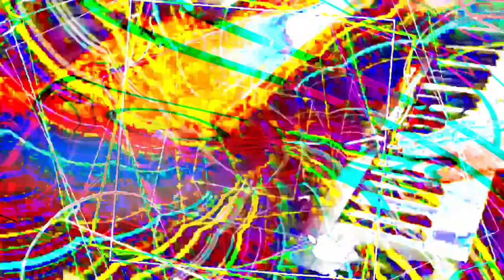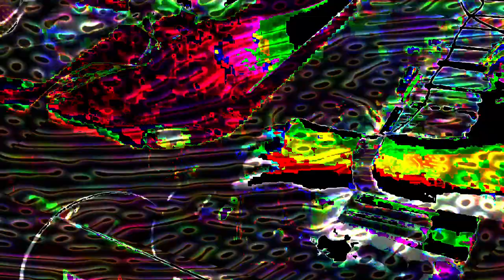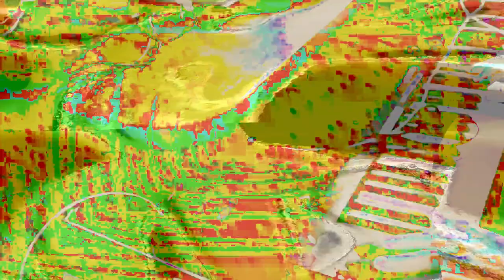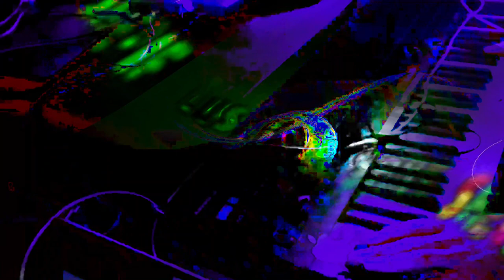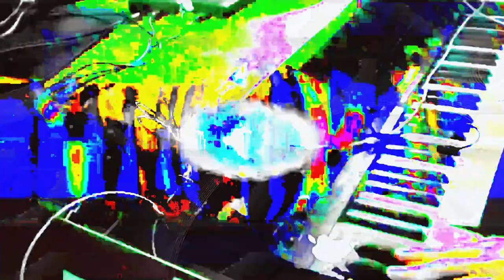[EPILEPSY WARNING] Movie 24 02 14 10h14m03s